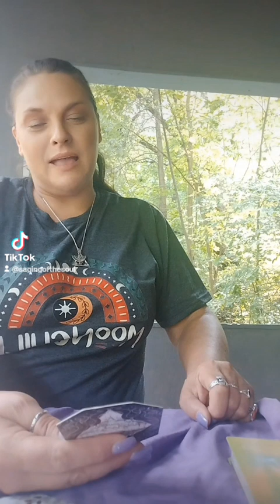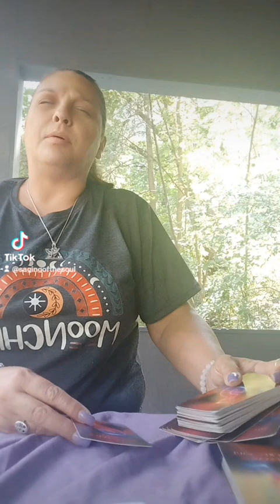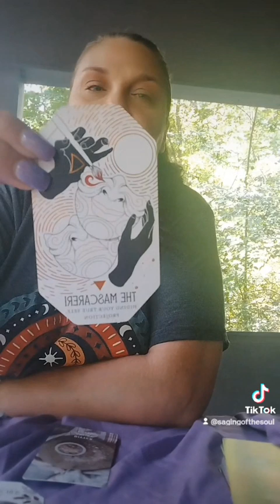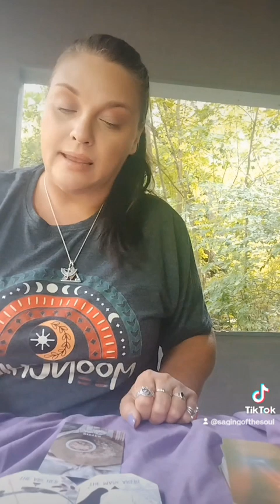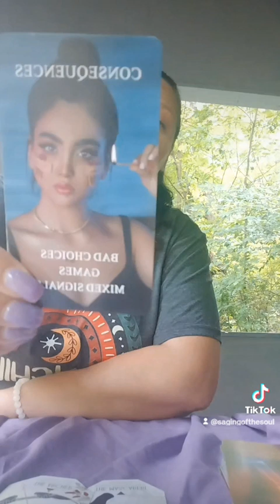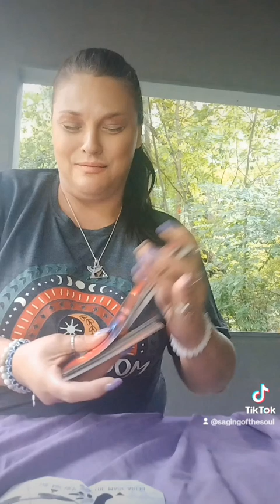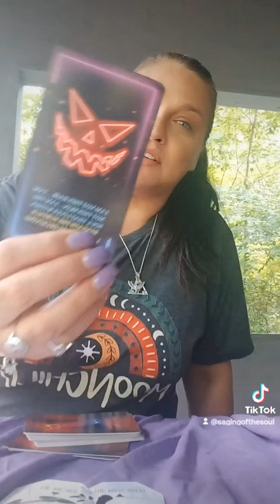The more you show up and glow and grow the more they're masks will fall